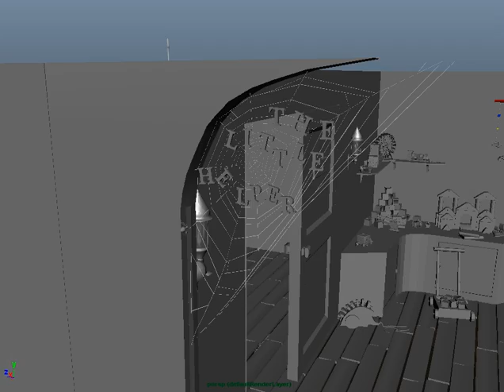title seq v008